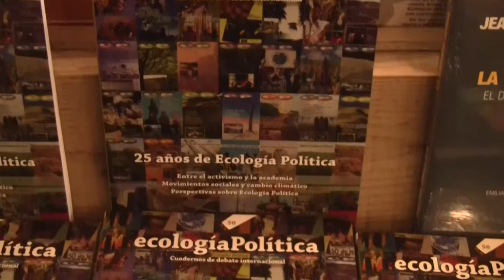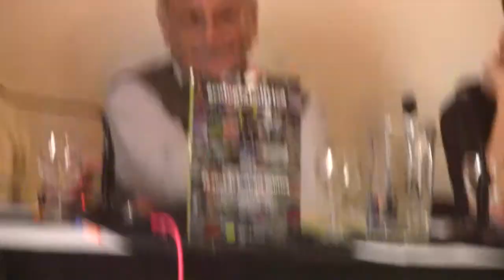Celebración de los 25 años de la revista Ecología Política (Primera parte)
Con motivo de la celebración de los 25 años de la revista Ecología Política, el 16 de junio de 2016 tuvo lugar un acto en Madrid en la librería Traficantes de Sueños. Intervinieron Joan Martínez Alier, José Manuel Naredo, María Pastor y Yayo Herrero. El presente vídeo recoge la primera parte del acto con las intervenciones iniciales de Martínez Alier y J. M. Naredo.